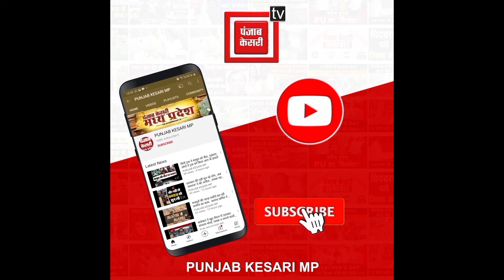देखिए DSP संतोष पटेल ने कैसे मनाई राखी! घर नहीं जा पाए तो ऐसे मनाया त्योहार!